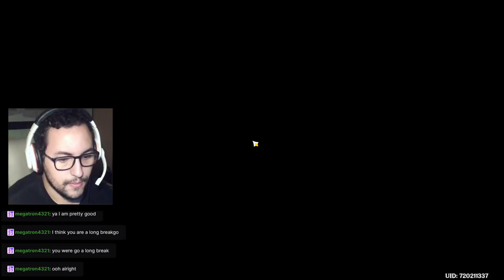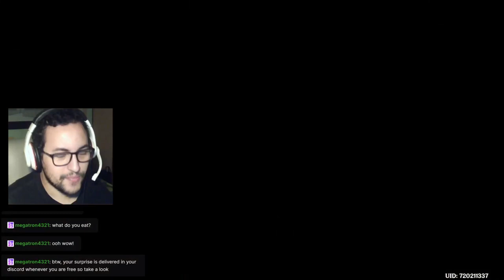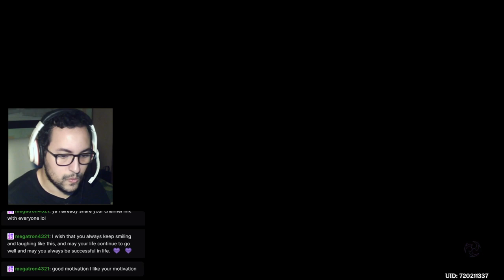Going to the surface and Caterpillar's true form reveal!? ( Unfinished Comedy World quest )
In this video, we finally go to the surface but there we are getting apprenhended. However, amidst the confrontation, an unexpected power surges within Caterpillar ! I was DEFINITELY not ready !

If you liked what you saw,  then hit that SUBSCRIBE button and leave a LIKE as it helps me big time in this ocean known as Youtube and it motivates me as a content creator to push the uploads more frequently.

Also, please consider leaving a FOLLOW over where I do all of my Genshin impact streams.